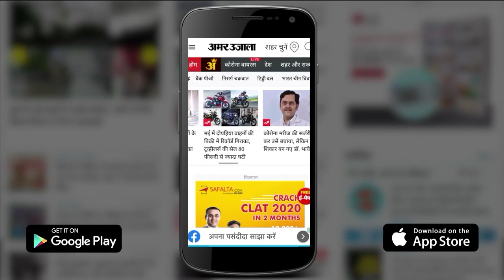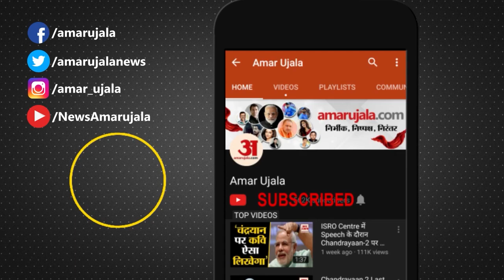PM Modi ने DM Suhas L Y से की गाना सुनाने की फरमाइश | PM Modi Requested DM Suhas LY To Recite Song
PM Modi ने Noida के DM Suhas LY से की ये गाना सुनाने की फरमाइश, वीडियो सोशल मीडिया पर तेजी से वायरल हो रहा है । क्या हुआ देखें वीडियो